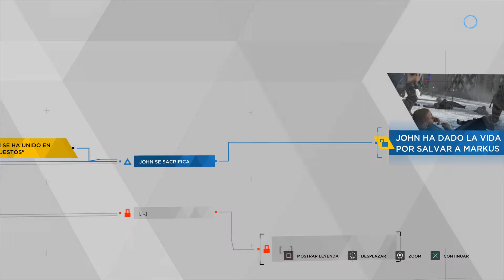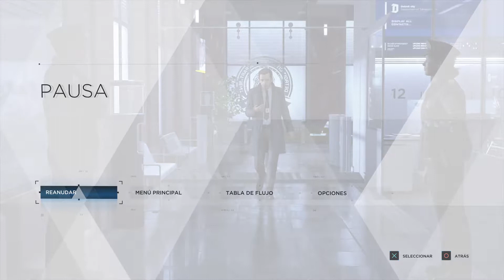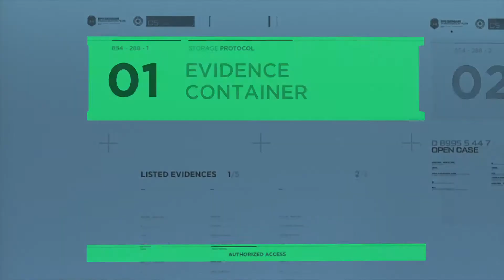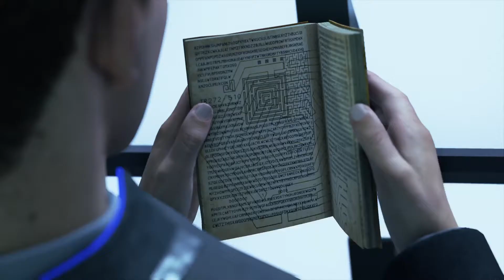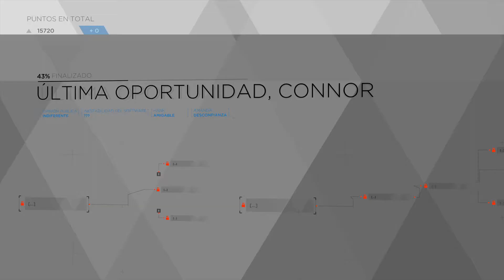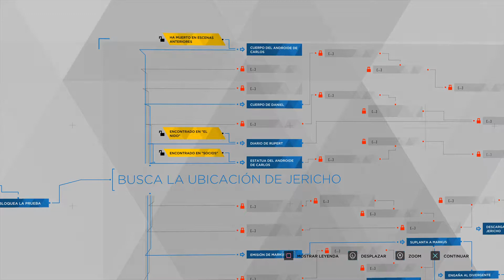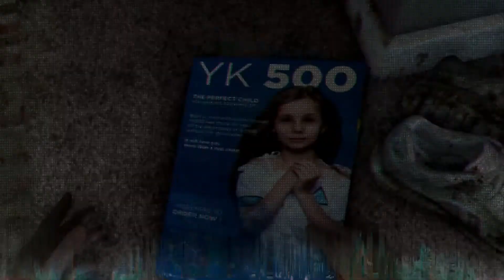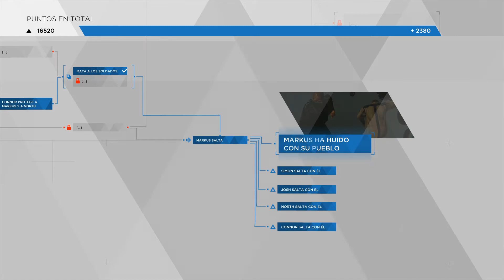Detroit: Become Human - Walkthrough (11)